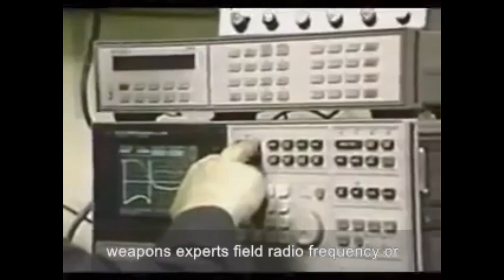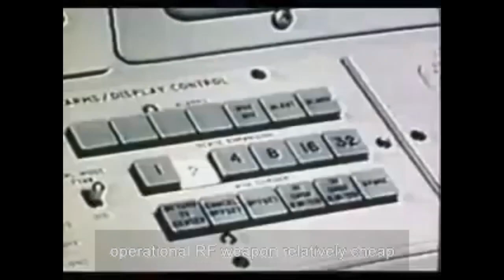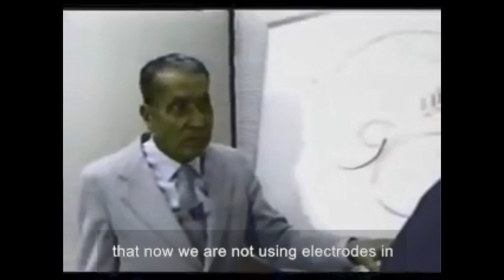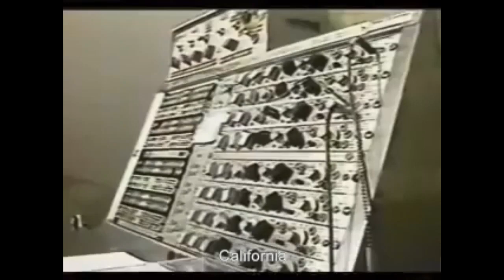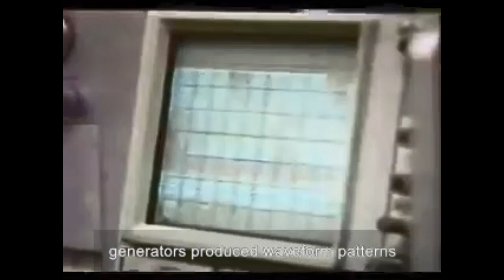TWO REPORTS FROM CNN IN THE 1980'S ON RF WEAPONS.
targeted individual gives a brief word of encouragement followed by a video with two reports from CNN in the 80s talking about electromagnetic frequencies weapons and the dangers of them and how they can cook people from the inside out